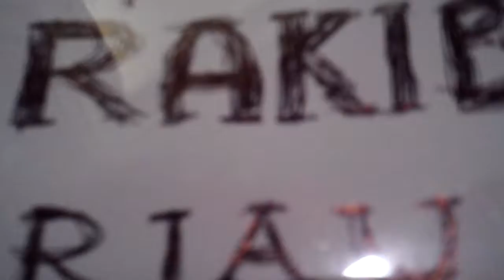KOMITE SEKOLAH DAN TANGGUNGJAWABNYA REK M RAKIB DI SURABAYA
APA TUGAS KOMITE SEKOLAH?, SEKARANGLAH SAYA BARU TAHU, BAHWA TUGAS KETUA KOMITE SEKOLAH, BISA IKUT MENGADAKAN EVALUASI, DAN PERENCANAAN PENDIDIKAN, TERUS BERKOMUNIKASI DENGAN PARA GURU. Catatan M.Rakib Jamari, 2017.